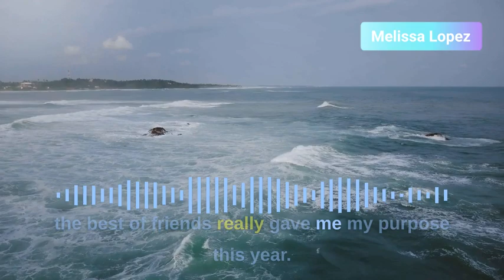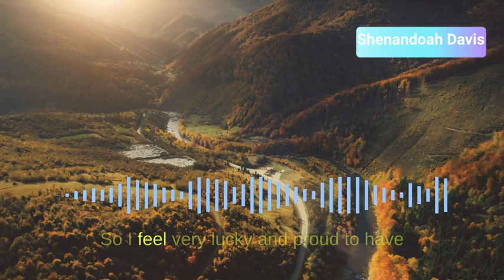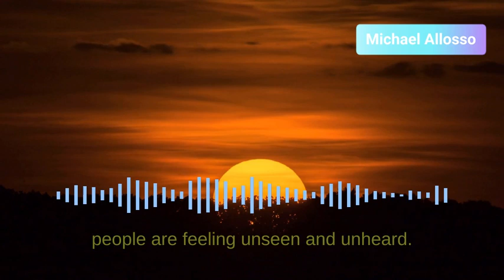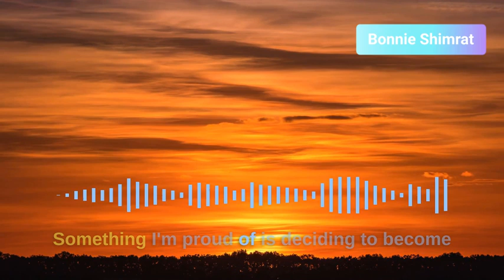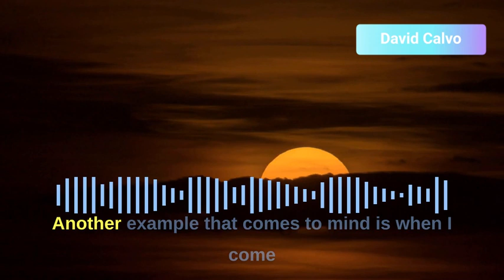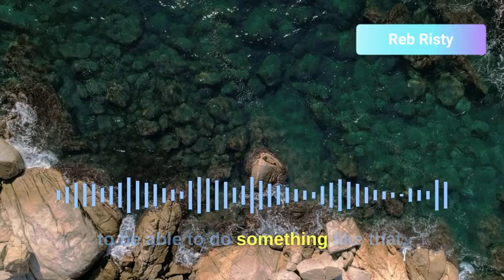What are you proud of?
Have you been hard on yourself recently? Do you ruminate on your mistakes?  Now, how often do you reflect on what you’ve done well? In this episode we asked friends what they are proud of. Hear their answers and  be inspired  to reflect on  the many successes in your life!

 0:00
Justin Reden
0:07
Tessa Doyle
0:19
Lisa Liguori
1:30
Robert Patrick
2:04
Danielle Gronich
2:48
Andrew Zenoff
3:20
Melissa Lopez
4:11
Shenandoah Davis
4:44
Alycia Rubio
5:24
Michael Allosso
6:05
Bonnie Shimrat
6:50
David Calvo
8:15
Don Wells
8:49
Reb Risty
9:12
Jennifer Scully
9:37
Lisa Liguori

Hello Friend,

If we are just meeting, thank you for stopping by!

I’m Lisa and I’m glad you’re here. Beginning when I was a young child of about five, my dad would spend Saturdays with me. He’d take me to a tennis lesson and on the drive he’d play cassette tapes of motivational stories. From that age I have been drawn to inspirational stories.

Today, with so much negativity in the media and increasing disconnection with one another as a society, I’m more convinced than ever that we need positivity. I created Advice Column to remind you of the virtue you possess.

Join me for a bi-monthly newsletter and podcast conversations that inspire you to connect with the best in yourself, others, and the world!

Advice Column is a nonprofit 501(c)3. Thanks for joining me in this project so we can  encourage one another along the journey!

Warmly,
Lisa Liguori